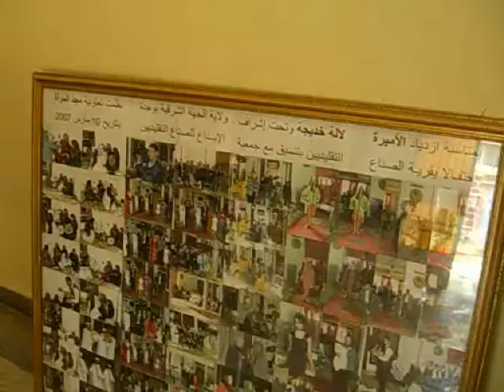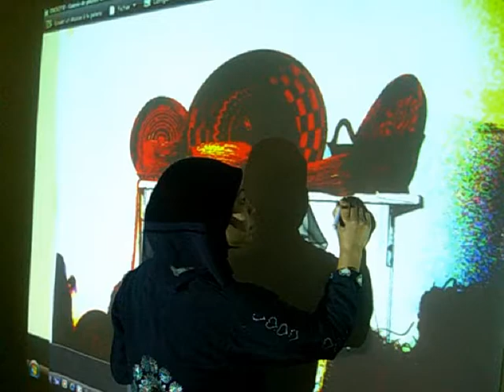Pop Art in Touissit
A workshop on Pop Art in Touissit hosted at Coopertive of Woman Majd, organized by the Oujda American Corner, sponsered by the US Embassy in Rabat and supervised by Mr Lotfi Yacoubi